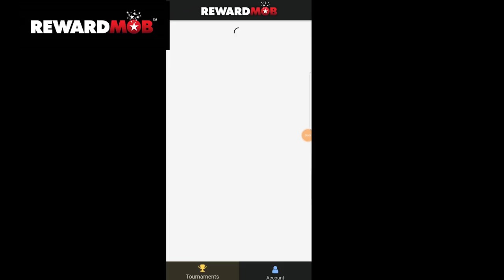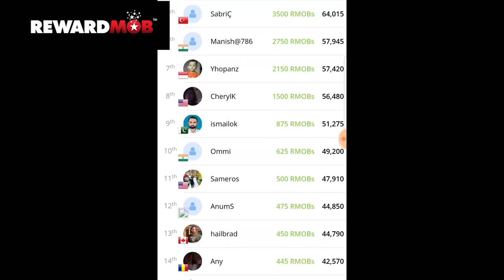DANDO O PRIMEIRO BANHO DO MEU CACHORRO 🐶